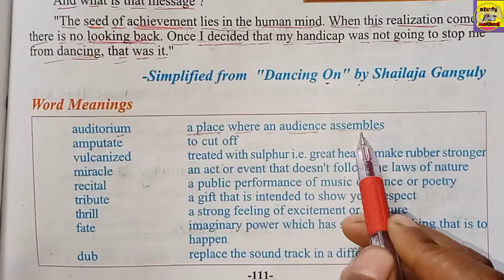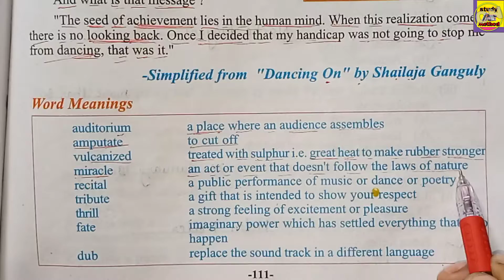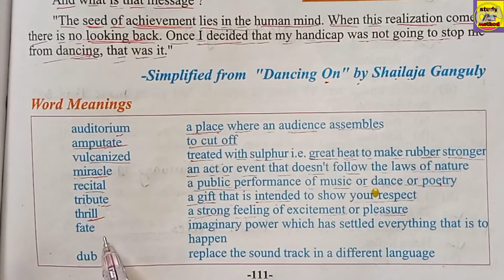Class-8 Lesson-18 "Dancing On...."(नर्तन ) part-2 word meaning ll how to read English?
Hello friends welcom to my channel cn study methods is channel me apko CGBSE SYLLABUS ki har topics wise videos milengi hame ummid hai aapko hamari video pasand aati hai to please like share and subscribe jaroor kare 👍📖✍️.

  Is video me apko class-8 Lesson-18 Dancing On ki word meaning batayi gyi hai hame ummid hai aapko hamari video pasand aati hai to please like share and subscribe jaroor kare 👍📖✍️.